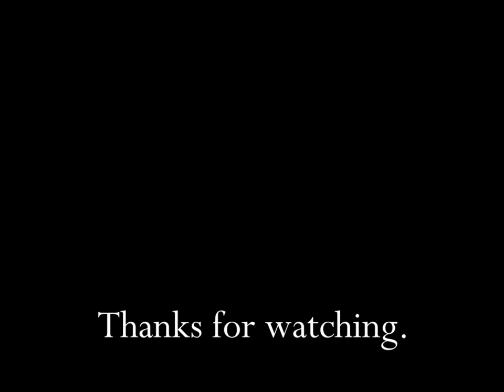Nestle's Quik Chocolate Drink Mix TV Commercial HD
Here is a tv 1980's video commercial for Nestle's Quik Chocolate Drink Mix.